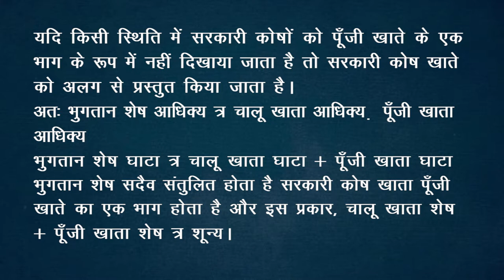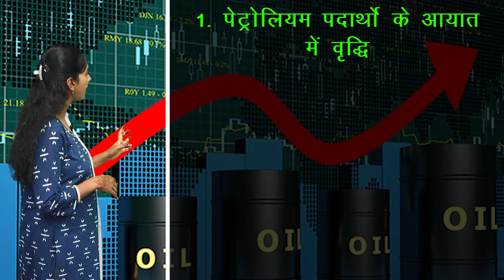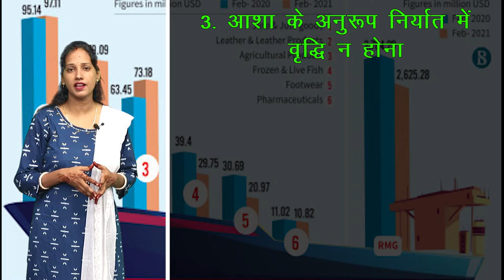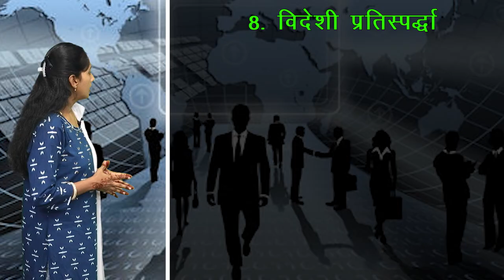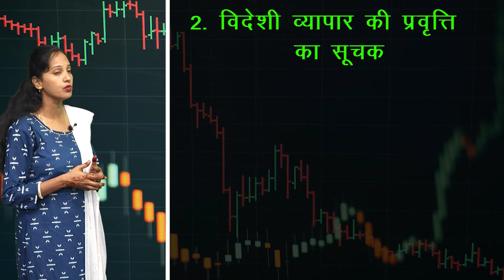CLASS 12th ECONOMICS | CHAPTER - BALANCE OF PAYMENT | भुगतान संतुलन